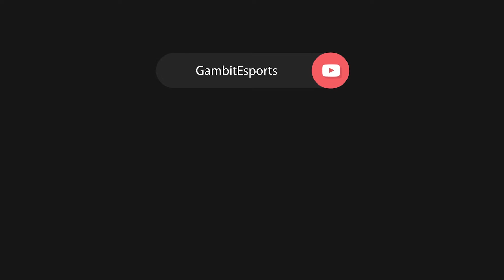Gambit Dota 2 Highlights @ WePlay! Valentine Madness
One day prior to departing to Poland Gambit Dota 2 overcame NiP in the grand final of Valentine Madness and won its second consecutive WePlay! Madness title.